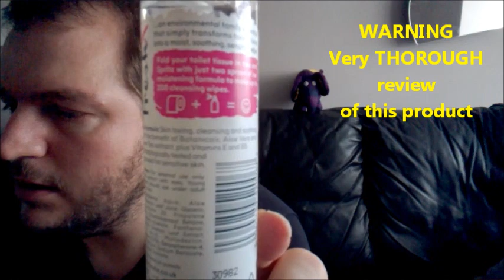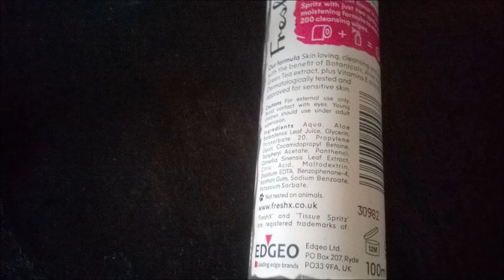Fresh X review WARNING IT IS THOROUGH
WARNING although we all do it, go to the toilet, if you are going to spend almost £4 on something that makes toilet roll damp... you want to clearly know what it does and have a thorough review...